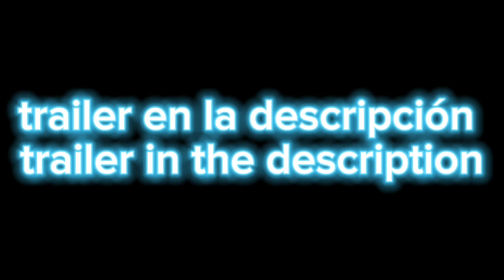GODZILLA VS KONG: the new empire 2023 imágenes | el pobre bacon tráiler en la descripción